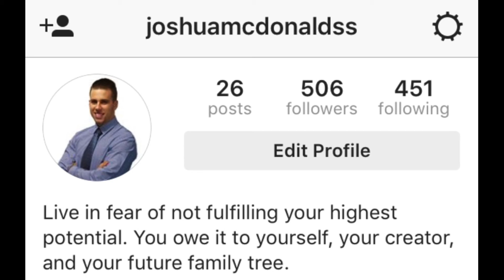iPhone Camera is big big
this is movie 3.   this is fun to me.  but watching yourself is weird